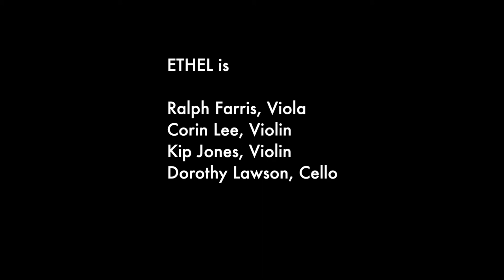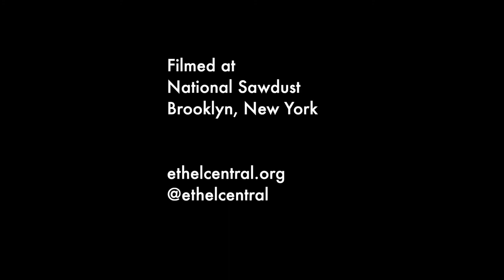Homebaked IV: ETHEL Live at National Sawdust (Full Concert)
Multifarious Aggressions by Nailah Nombeko
Get Around by Simon Brown
Tire Swing by Walter Smith
Unsacred Geometry by Sugar Vendil
Streams by Harrison Ponce
Static Wisdom by Sarah Goldfeather

The quartet is based in New York City, and ETHEL’s HomeBaked initiative commissions music from the city’s most exciting young, emerging composers. HomeBaked has launched new works by Andy Akiho, Olga Bell, Hannis Brown, Anna Clyne, Lainie Fefferman, Dan Friel, Avi Granite, Judd Greenstein, Sarah Lipstate, Matt Marks, Kyle Tieman-Strauss, and Ulysses Owens Jr. HomeBaked IV commissioned new works from Simon Brown, Sarah Goldfeather, Nailah Nombeko, and Sugar Vendil. These new works debuted at National Sawdust in December 2019. Music by these artists will be featured in a two-day festival at Brooklyn Public Library in May 2020.